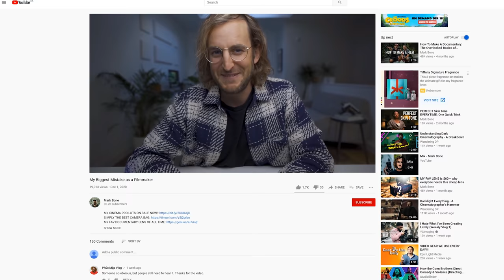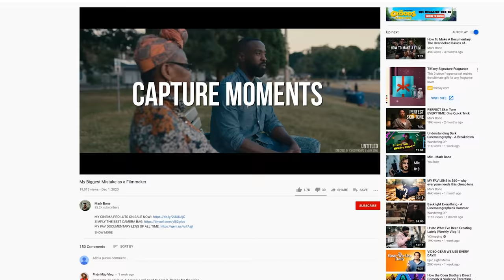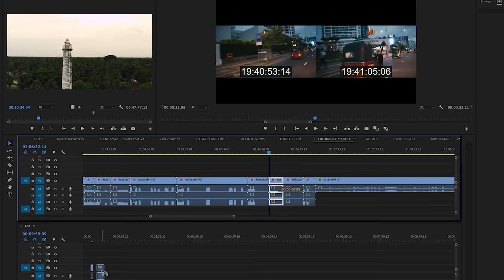ONE MAN TEAM: 4 Tips for Filming By Yourself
MY FAV DOCUMENTARY LENS OF ALL TIME
Helios 44-2 58MM | My Favourite VINTAGE lenses (Amazon)
The Lens Adapter I Use (Amazon)

0:00 Intro
0:10 No Country Is An Island
1:36 Shooting Alone
2:14 Simplify your gear
4:18 Know your ending
7:21Get compact sound bites
9:17 Review your footage
10:47 Ending Remarks